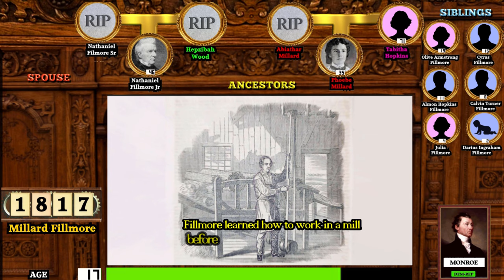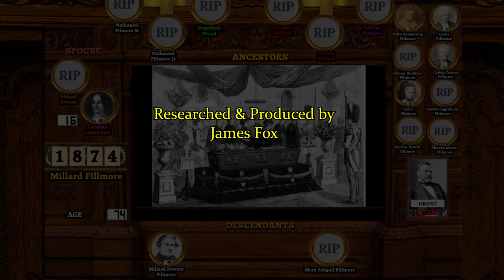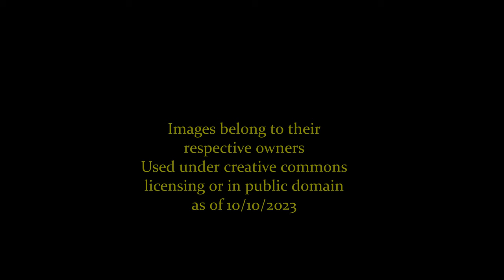Millard Fillmore: A Life Through Time (1800-1874)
An animated look at the life, family and presidency of Millard Fillmore!